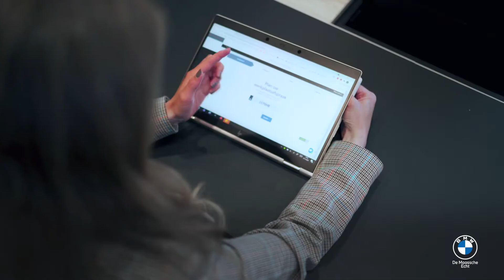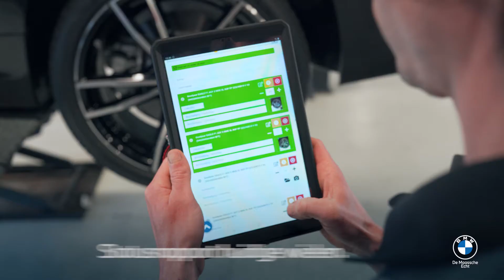Hoe gaat een wielenwissel in zijn werk?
De Maassche Echt geeft een uniek kijkje achter de schermen! Waar gaan je winter/zomer wielen naartoe? Hoe worden ze gemonteerd? Bekijk de video en leer meer over het proces!